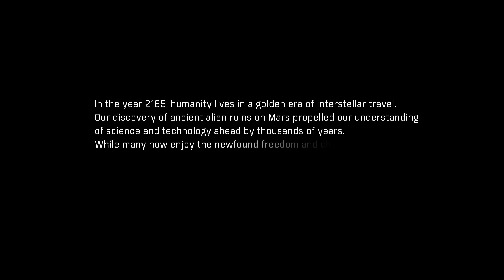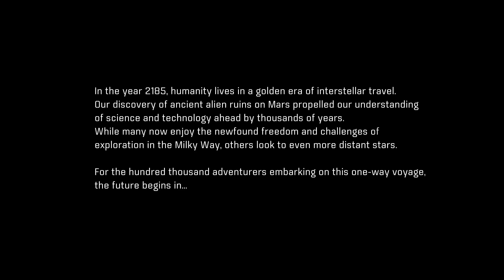Mass Effect Andromeda with Rick McVick, Part 1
The opening act of Mass Effect: Andromeda w/ Rick McVick